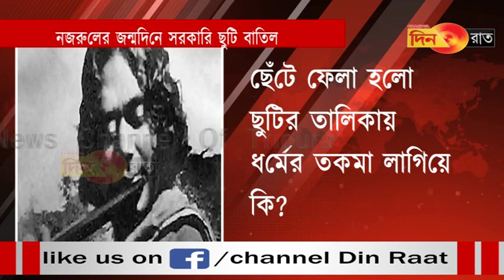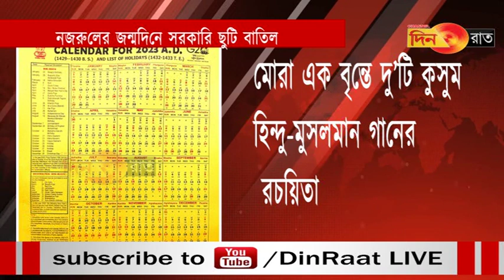বিদ্রোহী কবির জন্মদিনের সরকারি ছুটি ছেঁটে ফেলা হলো